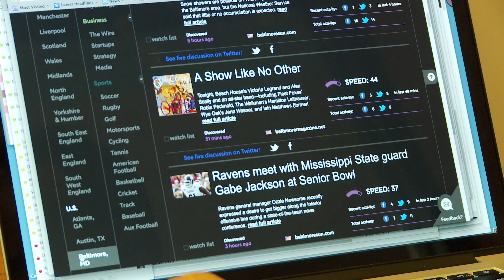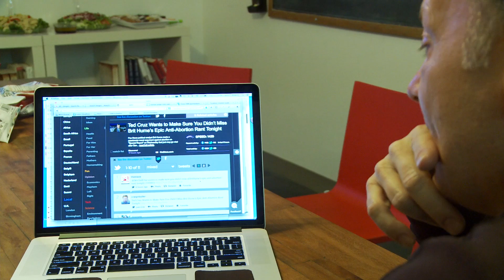Spike Newsroom Case Study: The Blaze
Editor in Chief Scott Baker and Breaking News Editor Josiah Ryan talk about how using NewsWhip Spike has enhanced efficiency and productivity in the The Blaze Newsroom. Spike helps The Blaze discover viral news trends ahead of the curve, allowing them to be first to a story.